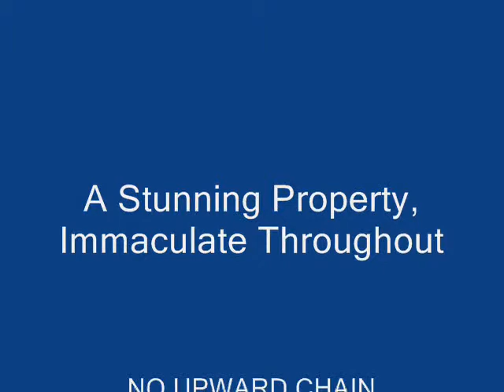Estate Agents Nottingham - Advice and Information About Estate Agents in Nottingham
Great Value

 Are you looking for estate agents Nottingham because you are thinking of selling a property.

Have you heard about Move & Save taking the market by storm !

When it comes to selling a property most people look to a local estate agent because this is how things have always been done.

Part of our job is to educate sellers about the changes happening in the online world and how most buyers now search on the internet when looking for their next property.

Have you seen Move & Save estate agents Nottingham , we offer a "no commission" way to market and sell your property.

We were established in 2004 and have sold thousands of properties saving our customers millions of pounds.

Most traditional agents charge a high commission but we are different, with us its move home... and save money.

Over 90% of buyers now search on the internet when looking for their next home so why pay thousands of pounds to any traditional estate agent in Nottingham to sell your property.

Over the last seven years we have sold thousands of properties and have saved our customers tens of thousands of pounds.

At first when people are looking to sell their property they may not know that a "no commission" option is now available and at first wonder if there is a catch when they realize the savings are substantial.

Move & Save also have the best presentation of all the agents because we not only do lots of wide angle photos but also 3D floorplans and professional video.

Video marketing is ver 21st century and potential buyers love this convenient and explicit way of virtually viewing properties, Move & Save are the only estate agents who provide this unique service.

Another quality aspect of the Move & Save service is the experienced people who provide the service.

All the team have at least 10 years industry experience in the estate agency market and some have over 20 years.

We have both male and female valuers so if you have a preference this can help. We are also members of the National Association of Estate Agents and members of the Property Ombudsman Scheme.

Our customers like the fact that our background is in traditional estate agency and we have taken the best parts from the traditional methods and combined them with today's 21st century technology.

So if you want an estate agent Nottingham, look no further.